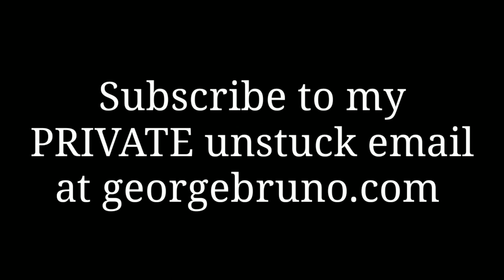Happy me, happy we?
My food dehydrator

Say hello to my friend Dr Kevin Beery in Brussels, Belgium at Continental Theological Seminary. Take him out for coffee.

Ribeye Steaks! If you want top-notch well-marbled ribeyes and other meat delivered right to your door, I recommend ButcherBox!

Pheromone-infused beard oil and soap. The BIGGEST discount you can get.

Like rugged travel gear and Tomoe River Notebooks? Then you'll love BOND Travel Gear

My observations about media and culture are fun and informative for some, offensive for some, but always the truth.

Do you need a speaker for your next association event, conference, or awards dinner?

I have tried many CBD products and settled on this for quality and I LOVE the smell of it!

Incredible BONE CONDUCTION headphones!
Fountain pens really make you write better!
Pilot Metropolitan Fountain Pen
Lapsang Souchong SMOKY Tea

COFFEE STUFF
French Press
Hand Grinder
ABOUT GEORGE BRUNO

I create content with the sole purpose of improving your appearance, your health, money, and your relationships.

What began as a men's grooming channel quickly evolved into a worldwide movement focused on getting UNSTUCK in life. Be it in your finances, relationships, health or career, this channel is the place to be if you want to get UNSTUCK and live YOUR most excellent life
BOOKS I HIGHLY RECOMMEND
Gorilla Mindset
Tactical Guide to Women: Dr Shawn T Smith wrote a book for men on how to manage risk when dating. YOU MUST GET THIS.
NO MORE MR NICE GUY by Dr Robert Glover
MODE ONE Stop getting your heart broke. Stop breaking hearts. No manipulation, tricking or convincing. Read Mode One and your dating life will change FAST
48 Laws of Power
The meaning of marriage